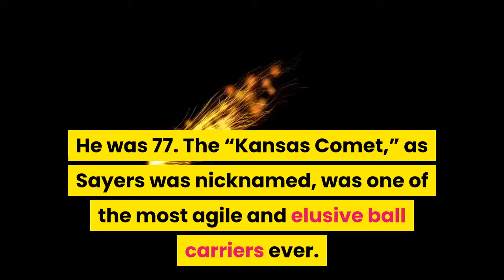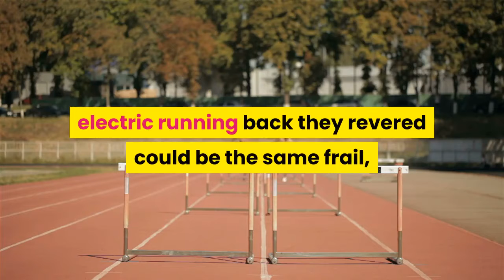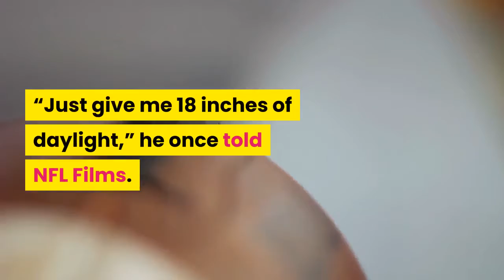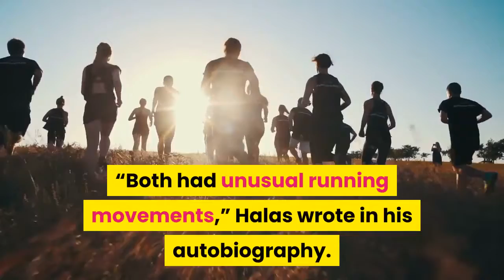Gale Sayers the Chicago Bears’ Hall of Fame running back dies at 77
Gale Sayers, the dazzling Chicago Bears running back and kick returner whose injury-shortened career made him the youngest player ever inducted into the Pro Football Hall of Fame, died after a yearslong decline in health that included dementia. He was 77. The “Kansas Comet,” as Sayers was nicknamed, was one of the most agile and elusive ball carriers ever.“If you wish to see perfection as a running back, you had best get a hold of a film of Gale Sayers,” Bears founder George Halas said in 1977 when he presented Sayers for Hall of Fame enshrinement. “He was poetry in motion. His like will never be seen again.”Sayers' dynamic running ability helped him earn All-Pro recognition in each of his five full seasons. It also left teammates, coaches, fans and pundits to wonder what he might have accomplished in football had knee injuries not ended his career in 1971 after only seven seasons (68 games). In fact, Sayers' legendary athleticism was a bittersweet topic at the Bears100 Celebration in June 2019, as former teammates tried to make sense of how the electric running back they revered could be the same frail, wheelchair-bound man who appeared on stage.“If I wanted one (running back) for a season, I’d take Walter Payton. But if I wanted a player for one play, I’ll take Gale Sayers above every running back I’ve seen — whether it be Jim Brown or O. J. Simpson or anybody” said Johnny Morris, a teammate of Sayers' for three seasons in the mid-1960s.“He had a knack of being in the air and he’d swing his leg over and come down in a different direction. That’s the best way I can put it.”Sayers rushed for 4,956 yards and scored 56 touchdowns in his career. The four-time Pro Bowler is No. 4 on the Tribune’s list of the top 100 Bears players of all time and fifth on the team’s list. He was named to the NFL 100 All-Time Team last year.“I had a style all my own,” Sayers is quoted as saying by the Hall of Fame. “The way I ran, lurchy, herky-jerky, I kept people off-guard so if I didn’t have that much power when I hit a man, hell, he was off-balance and I could knock him down.”Sayers amassed 9,435 all-purpose yards, which ranks fourth in Bears history behind Payton, running back Matt Forte (12,718) and return specialist Devin Hester (10,196).“Just give me 18 inches of daylight,” he once told NFL Films. “That’s all I need.”Chicago fans got their first look at Gale Sayers when the Bears faced the Los Angeles Rams at Wrigley Field on Oct. 10, 1965. Photo taken on Oct. 6, 1965. (Chicago Tribune historical photo)Gale Eugene Sayers was born May 30, 1943, in Wichita, Kan. He was raised in Omaha, Neb., and starred in football and track at Omaha Central High School. He set the state long jump record of 24 feet, 11¾ inches. At Kansas he became a two-time All-American in football.“Both had unusual running movements,” Halas wrote in his autobiography. “I’ve never seen anyone run with Gale’s agility. No one ever caught him from behind. Butkus was bow-legged.